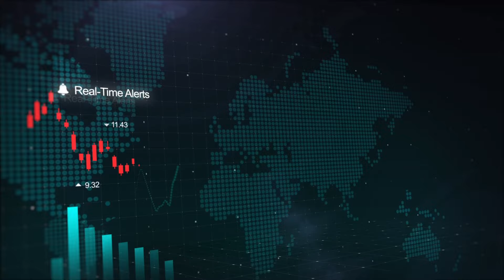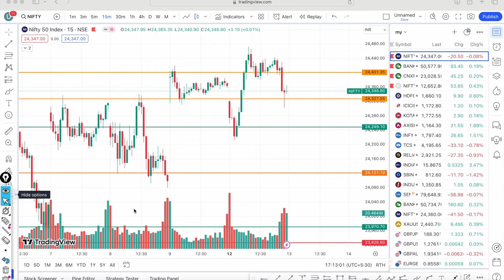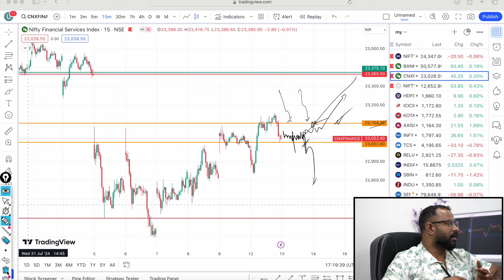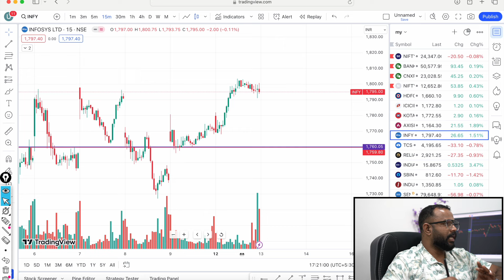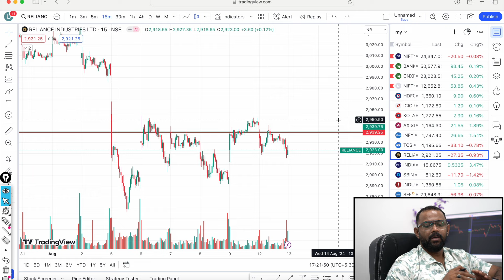SHARP BUYING..MARKET ANALYSIS | BEST TRADE FOR TOMORROW IN NIFTY AND BANK NIFTY 13/08